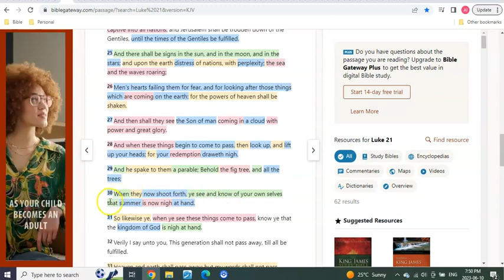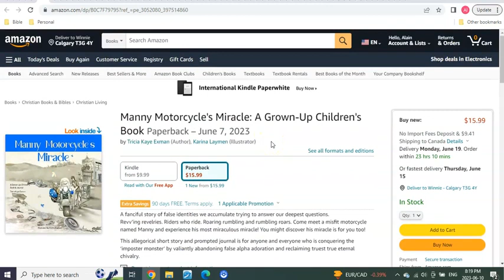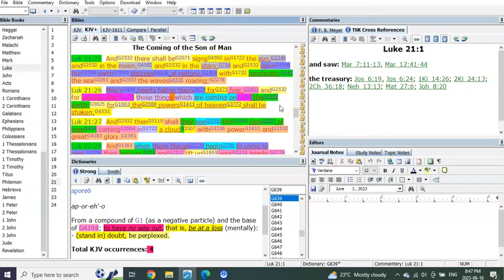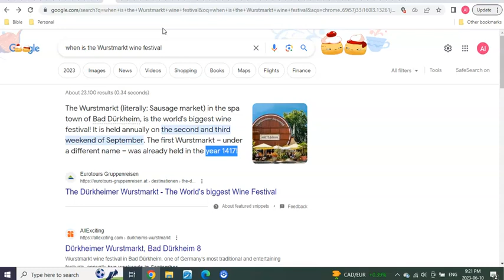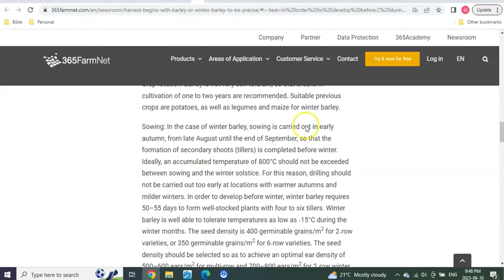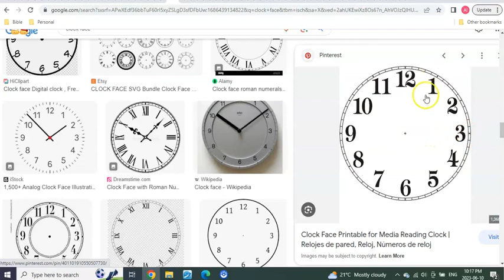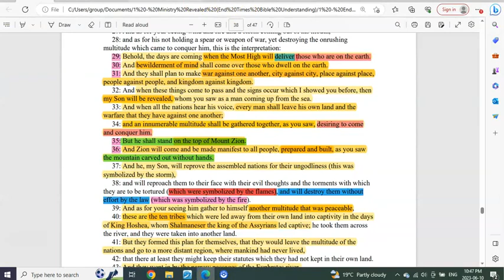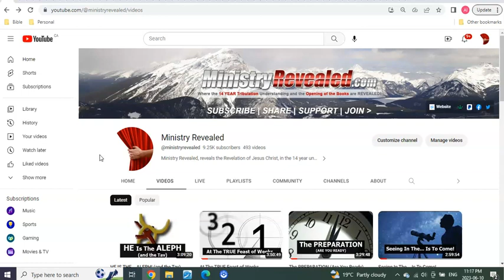Taurus The Beginning or The Beginning!